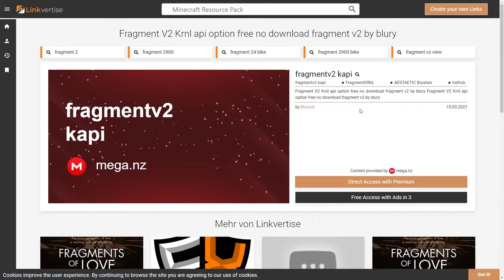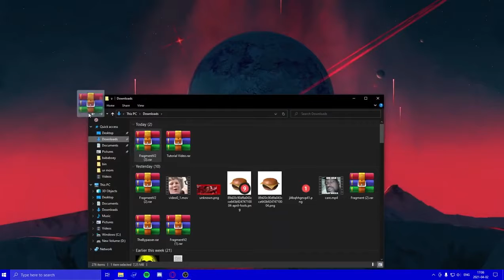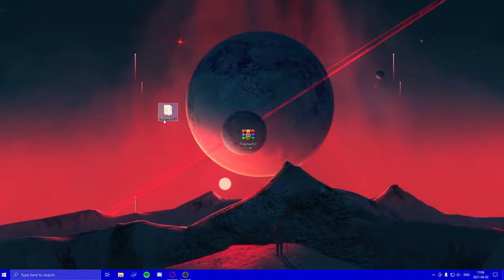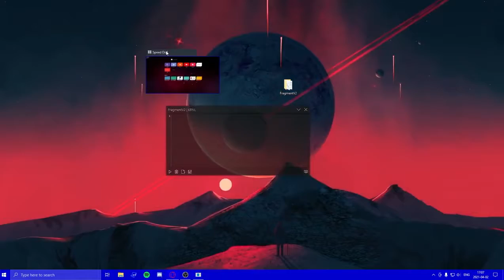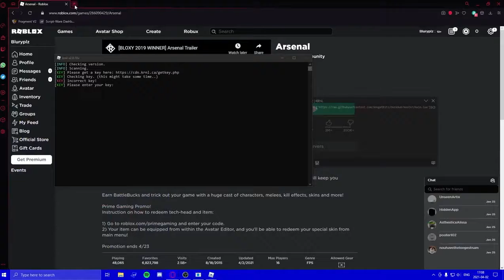The BEST Hacks and Glitches in All of Roblox! (APRIL 2021)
Roblox Real Brings You The REALEST Roblox News Stories Every Week, Including Top 10 Lists, Famous Roblox YouTuber News, Roblox DRAMA and Gossip and of course updates on the RBLX IPO, Roblox Giveaways and more!